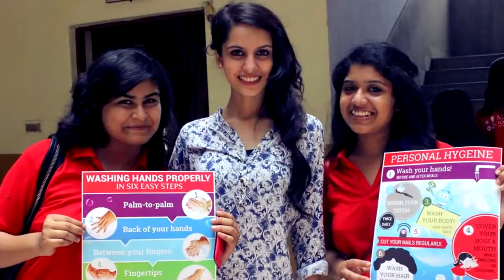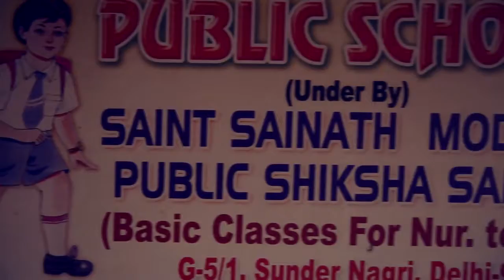Beauty With A Purpose Koyal Rana HD